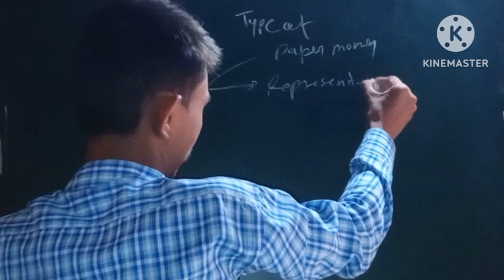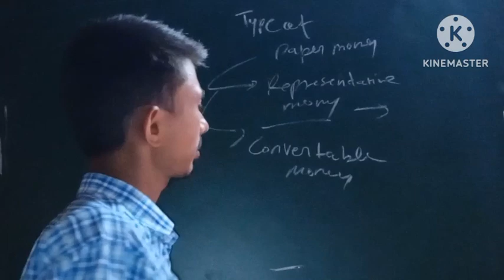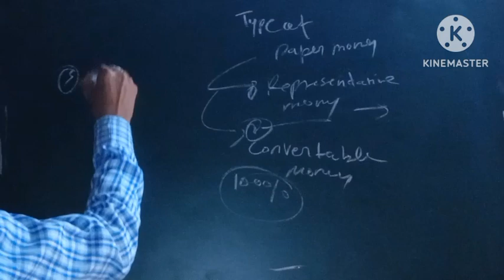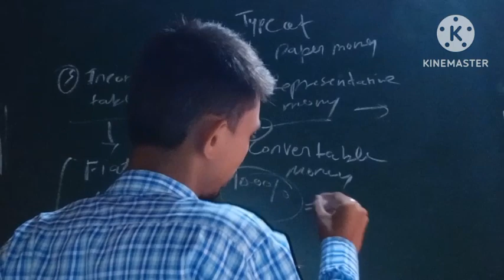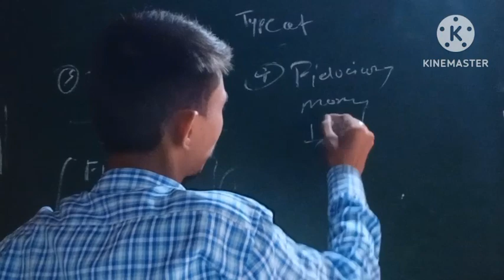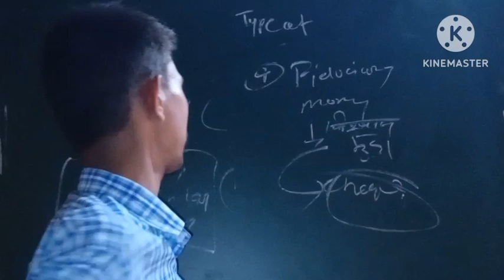types of paper money#abhishek net/jrf#ddu &other Universities